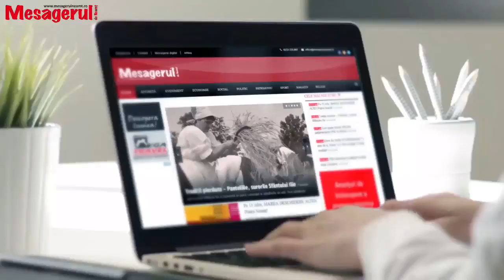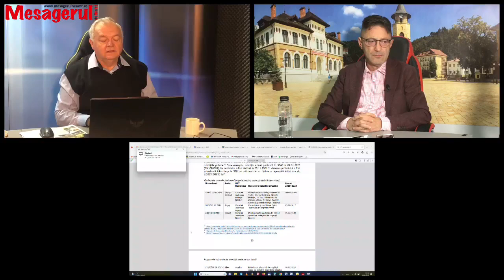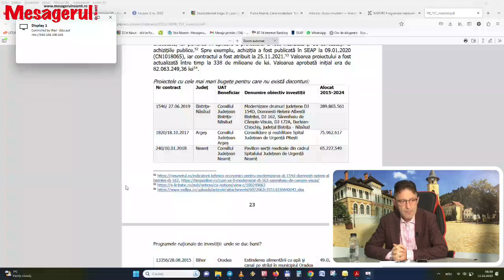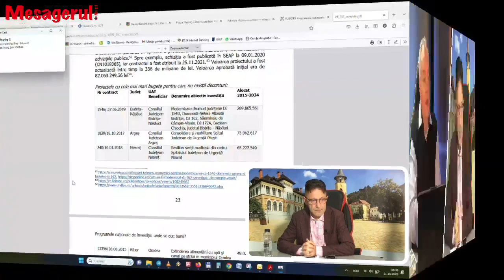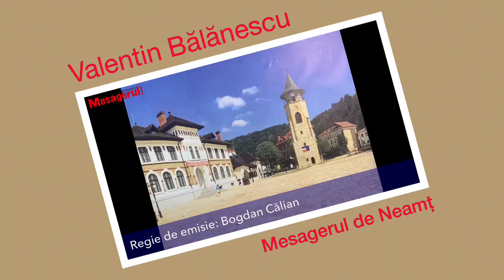Cafeaua de dimineata. Liviu Harbuz, director de cabinet primar